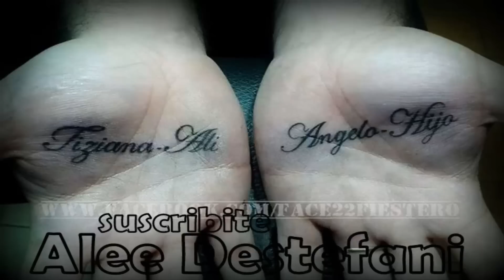LA FIESTA - CANCION PARA ALÍ | LO QUE SE VIENE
• LA FIESTA - CANCION PARA ALÍ - ES LO QUE SE VIENE. GRAVADO EN ATENAS EL DIA 06-12-14.

• LETRA DE LA CANCION :

Vos el sol,el mar y la luna
Sabrás,veras,como esa estrella no hay ninguna

Del amor vendrás,como el mar y la luna
Del amor sabrás,tu mi amor claro de luna...

Sos un gran amor que me da la vida
Eres todo,todo lo que yo mas queria
Alma,eterno amor, que me das caricias
No quiero mas nada sin tii...

No quiero mas nada sin tii...Alii